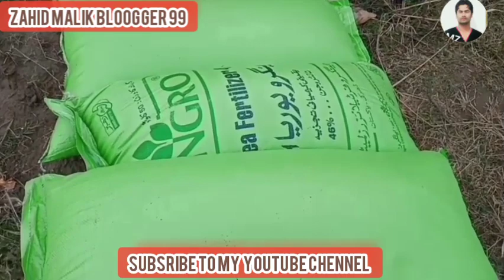wheat production technology in pakistan_ zahid malik